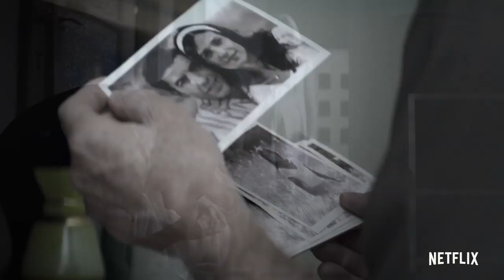THE SPY Bande Annonce VF (2019) Sacha Baron Cohen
THE SPY Bande Annonce VF, film en français le 6 septembre sur Netflix